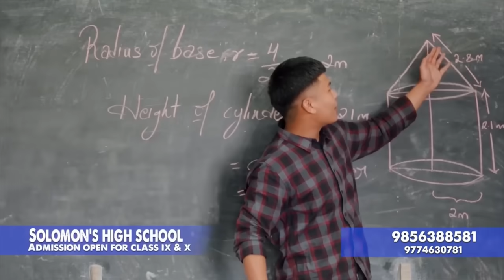How to make ginger candy at home…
Track Info:Title: Morning Routine by Ghostrifter OfficialGenre and Mood: Hip Hop & Rap + Calm